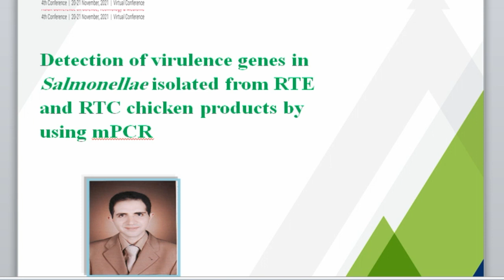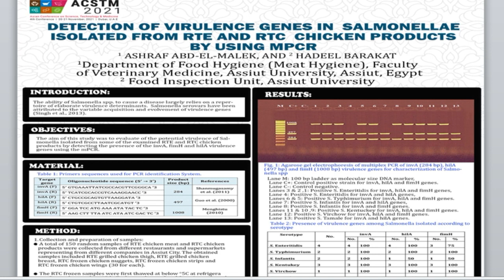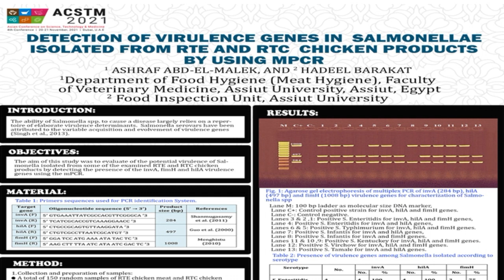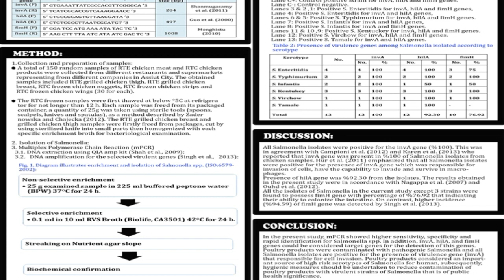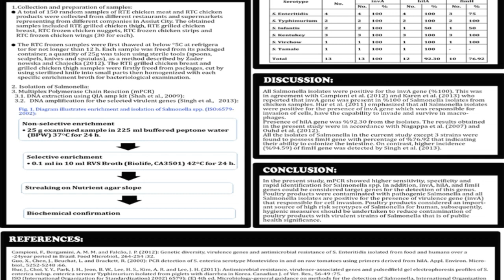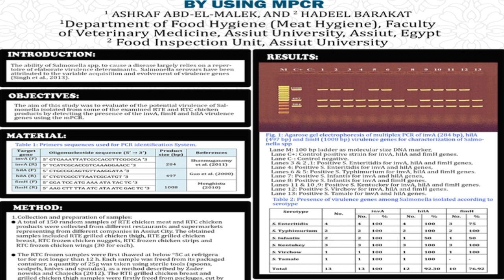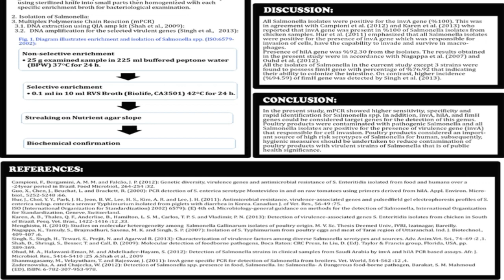Prof. Dr. Ashraf Mohamed Abd-El-Malek | Poster Presenter | Assiut University, Egypt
Title of Presentation:
Detection of Virulence Genes in Salmonellae Isolated from RTE and RTC Chicken Products by using mPCR

Speaker Details:
Prof. Dr. Ashraf Mohamed Abd-El-Malek
Professor | Department of Food Hygiene, Assiut University, Egypt